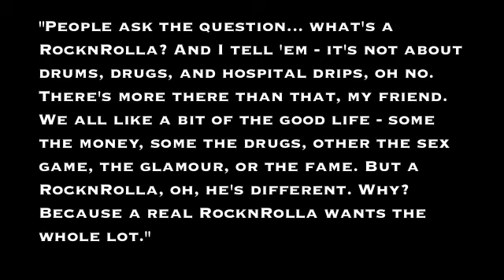Prime Minis - Rock n Rolla (Black n Yellow Rmx)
People ask the question, "what's a rock 'n' rolla?" and I tell 'em..."Don't do as I do, do as I say" - D'Biase